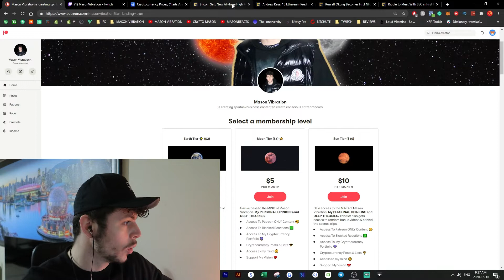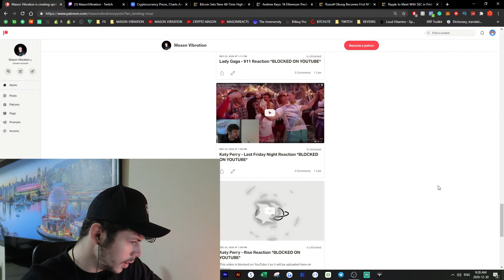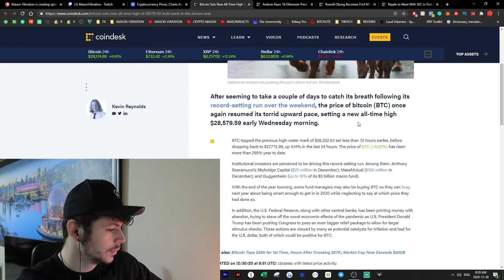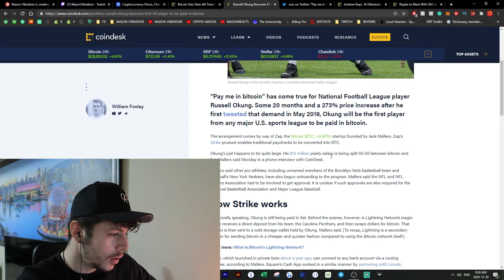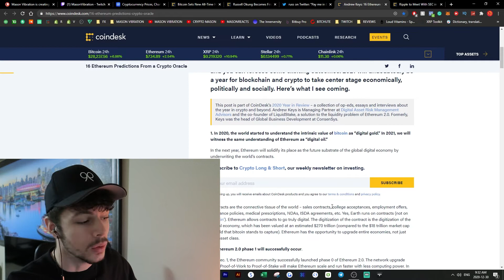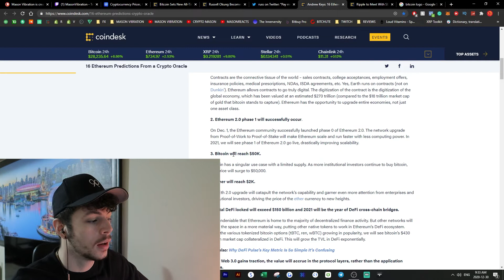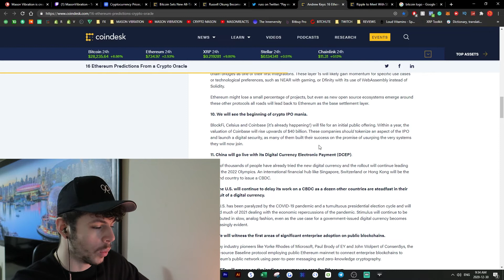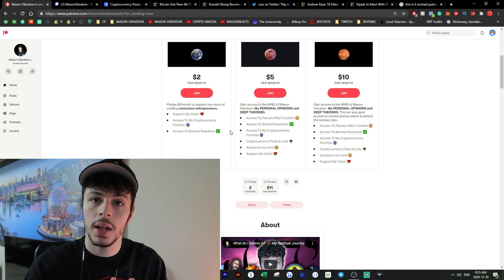ETHEREUM IS DIGITAL OIL & SILVER?